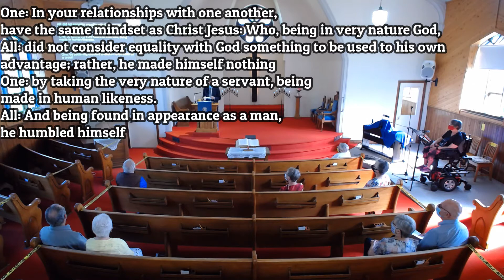God's Way of Happiness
Sunday Service August 15th, 2021.

We are back in Church with a 24 person limit. Guest Speaker: Rev. Gord Cox